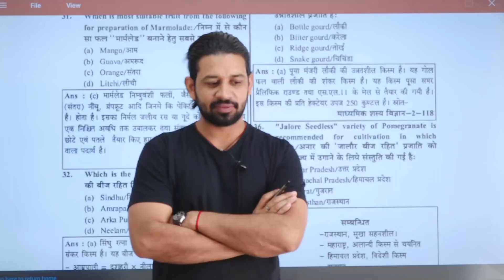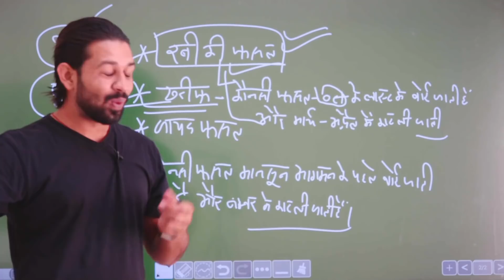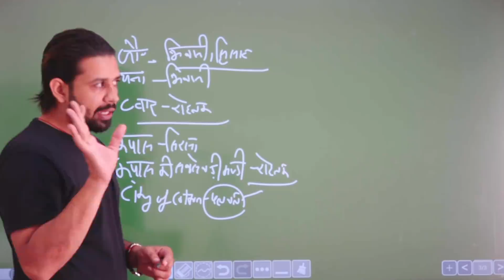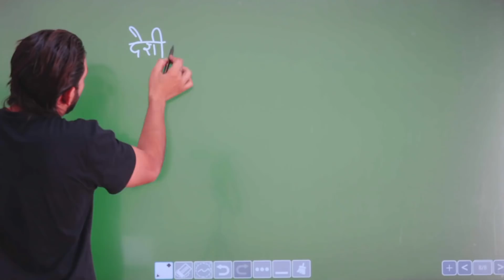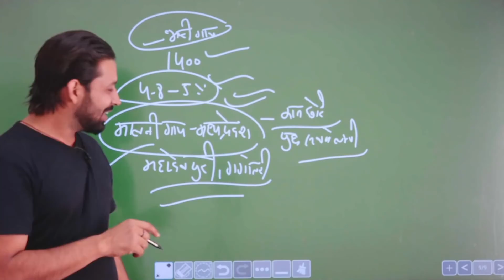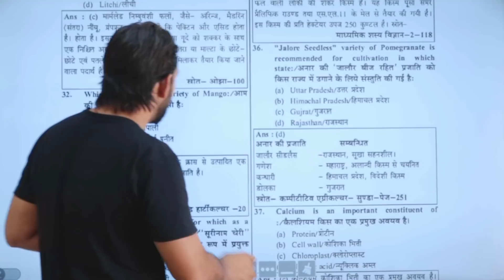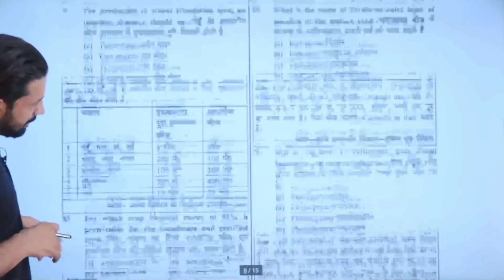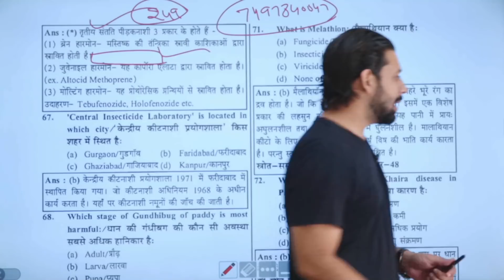Agriculture and animal husbandry | से आजादी Gk By Pardeep Sir